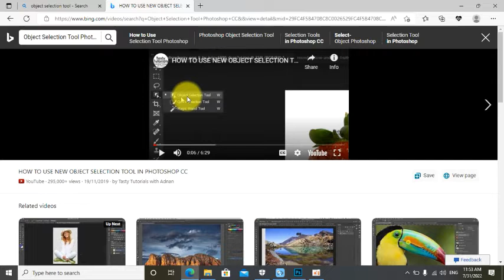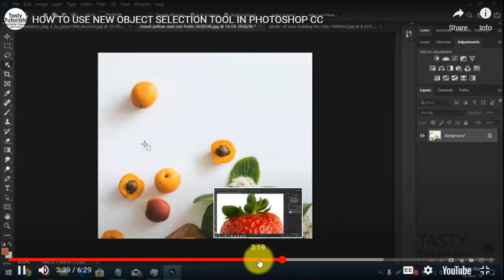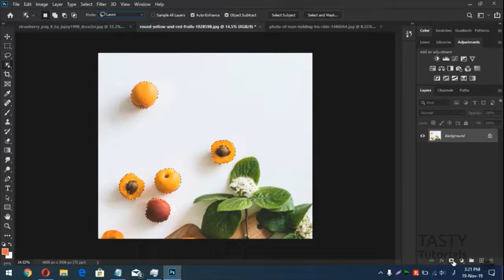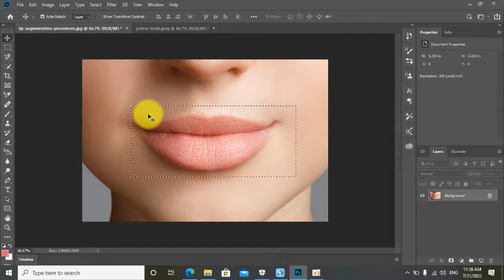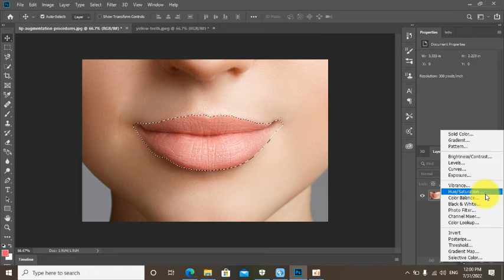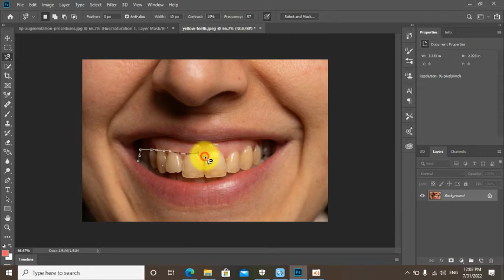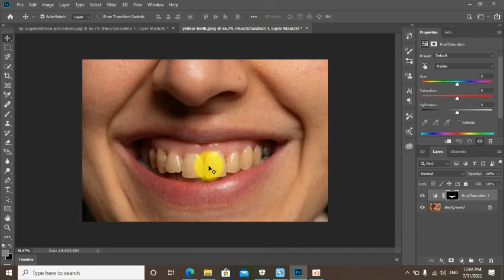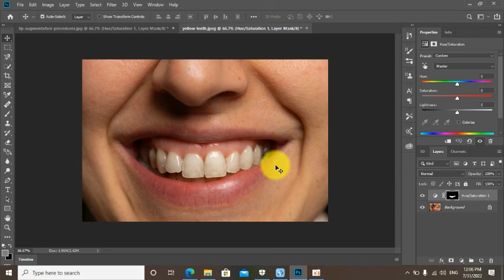How to edit color of lips and tooth in Adobe Photoshop